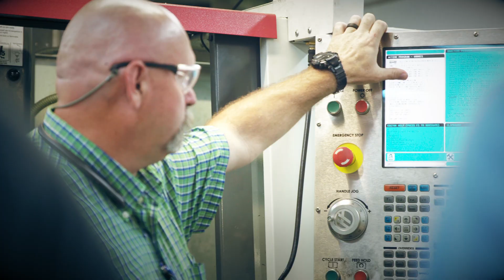Tennessee River Machine Works - Decatur, TN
At Tennessee River Machine Works, students learn basic to advanced machining skills in a hands-on environment.